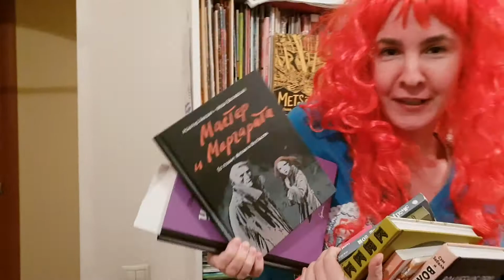Бумкнига- днем рождения!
Комикс- издательство Бумкнига уже 10 лет дарит нам лучшие комиксы на русском! Просто хочу поздравить и поблагодарить. Аня Воронкова, переводчик, комикс- активист